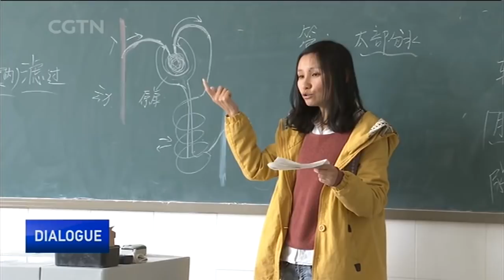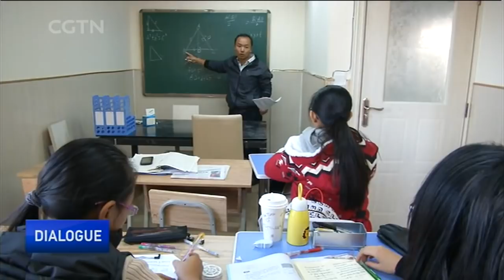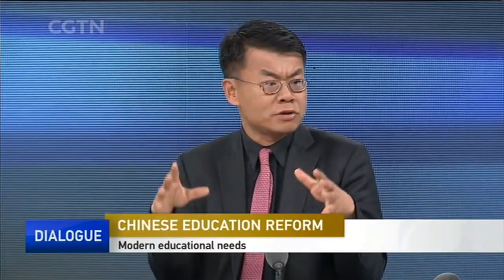Effective or forced: debate on Chinese education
With more than 180 million students enrolled in basic education, China has the world’s largest education system. Over the past decade, the country has seen high-quality schooling help drive its economic growth and technological innovation. What are the merits of Chinese education? How should China reform its education system in light of renewed debates over student workload, strict principles, and intense competition? And what can China learn from western educational institutions?